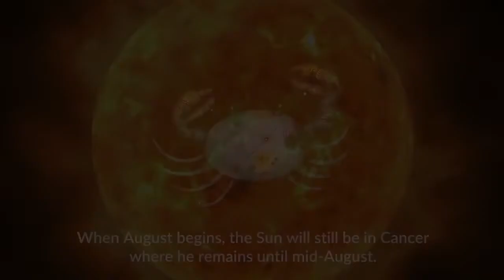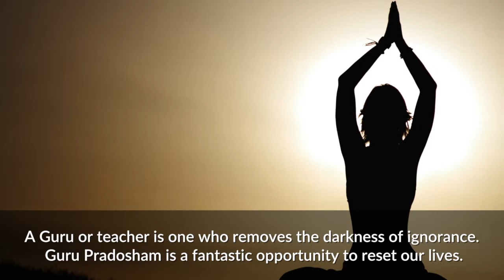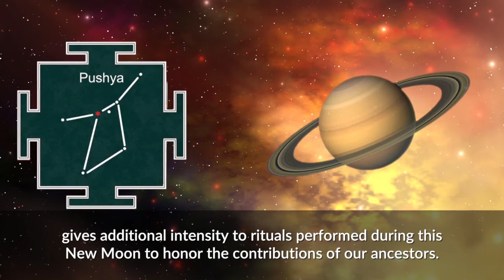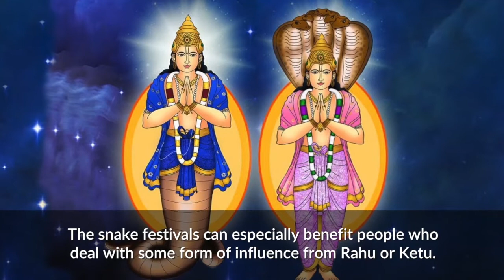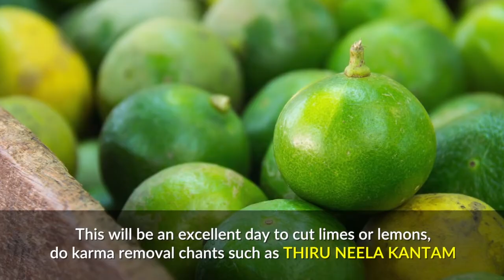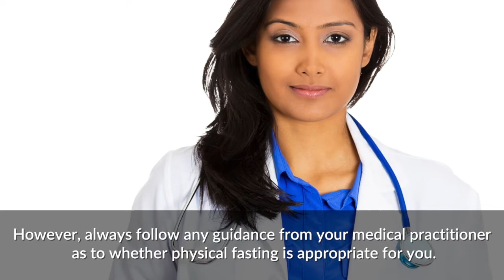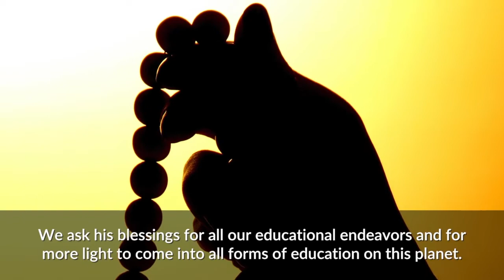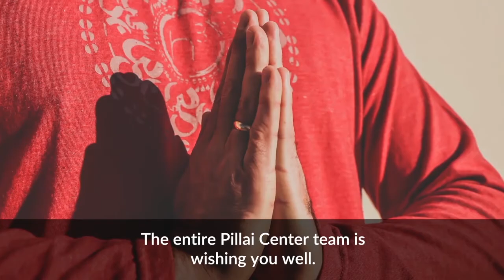A Look Ahead for August 2021 - Astrological Highlights and Festivals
To schedule a Live Astrology Consultation with Swamini Valli on AstroVed USD

Dr. Pillai's non-profit organization Tripura Foundation has many service projects to help others.

Pillai Center Academy has both free and paid courses. Try out some of the free courses
or explore paid courses such as ones about Shreem Brzee or the Goddesses.